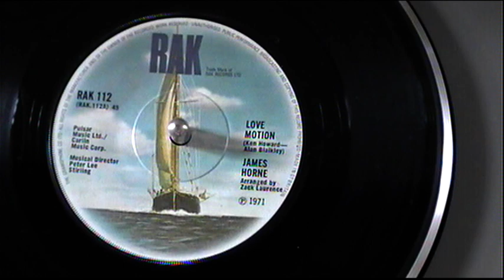JAMES HORNE - Love Motion - 1971.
RAK Records - 45rpm single - RAK 112.
Composed: Ken Howard, Alan Blaikley.
Arranged: Zack Laurence.
Musical Director: Peter Lee Stirling.